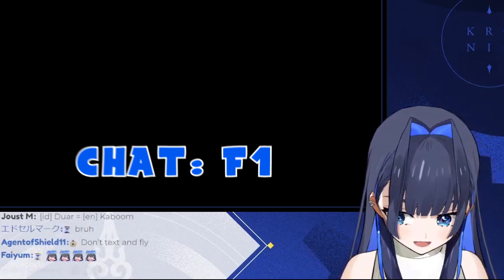Kronii falls for the oldest trick in the book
Kronii is minecrafting

Sources:
【Minecraft】I Want To Build Something Cool

Here's my twitter if you wanna follow